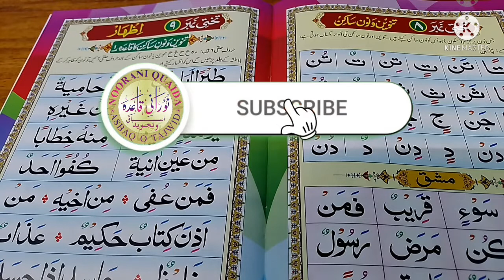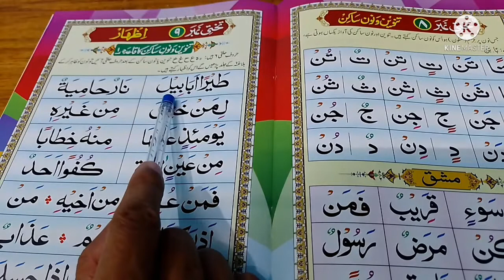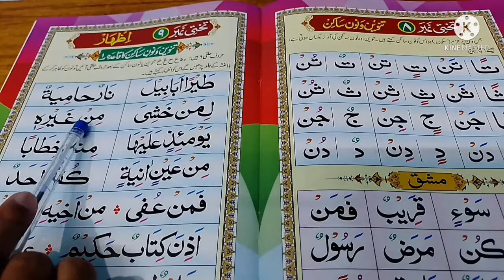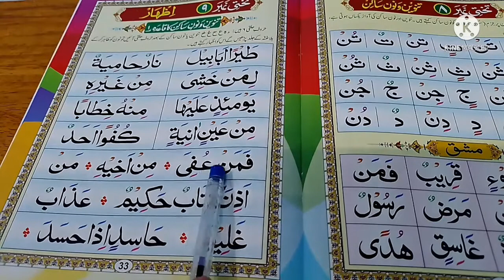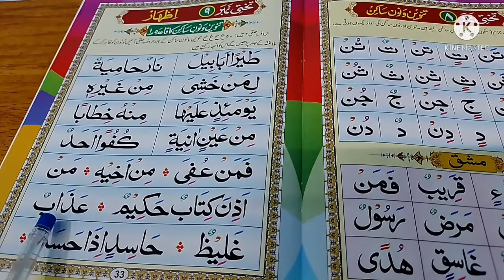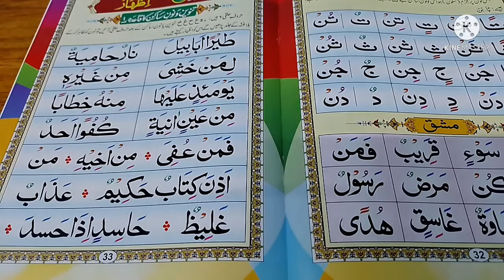How many letters of Halqi are there || Haroof E Halqi 6 ( ء ہ ع ح غ خ )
assalamualaikum nazreen hazrat aaj ki Jo hamari video hai How many letters of Halqi are there || Haroof E Halqi 6 ( ء ہ ع ح غ خ )
Tanween aur noon Sakin ke Baad haroofe Halqi Aaye to noon ki awaaz zahir kar ke bila gunna jaldi padhenge

video highlights

Takhti number 9 in English
Haroof e Halqi letters
haroof e Halqi examples
noorani qaida Takhti number 9
motay haroof in Quran
lesson no 9 in Izhar
what is huruf Halqi
what are the Tajweed rules